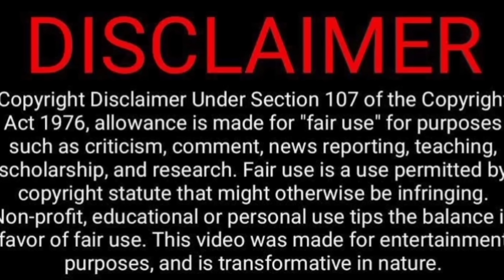Sundar C & Aranmanai அலப்பறைகள் Video Reaction😍😁🤣😜 | Rakesh & Jeni 2.0 | Tamil Couple Reaction